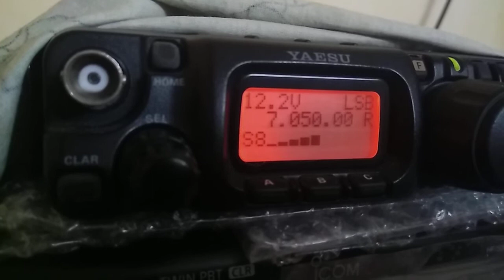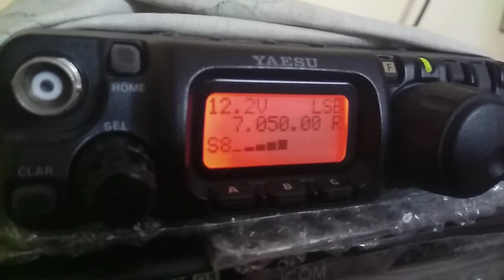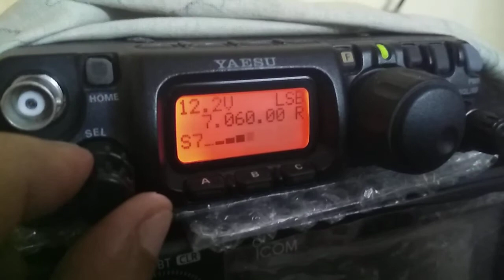band scan 40MTRS.